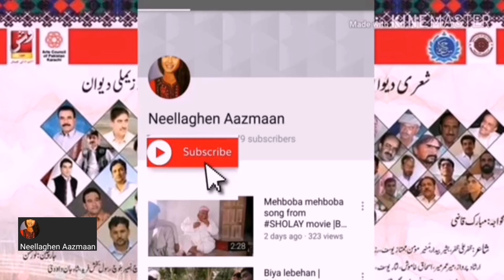نندن و چاراں کے گُوزاں من گون کپاں | بلوچی وش تاواریں چوگان ہو عبابت